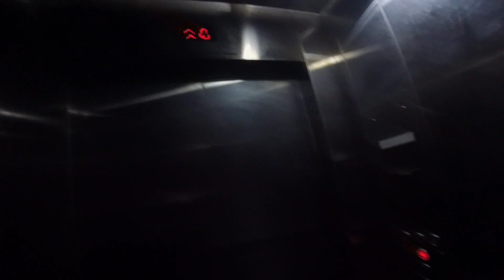why my vlogs are not coming 🥺💔!cute sisters stop me 💛💫why so?